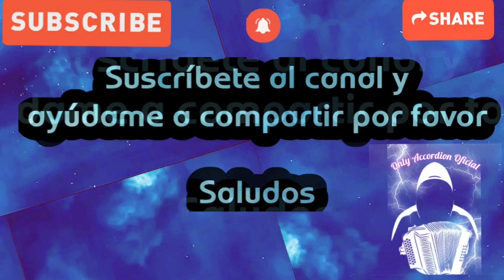Te Quiero, I Love You - Grupo Milla 22 ( Demostración Slow )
Te quiero, I love you
Grupo Milla 22
Acordeón Mi
Tono Sol

Demostración Puente Musical